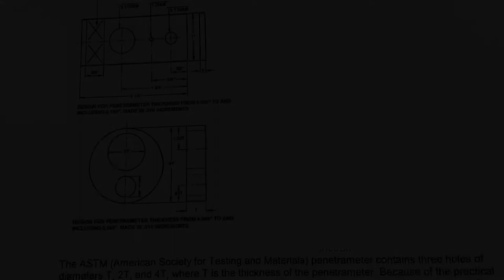holetype pentameter imagequalityindicator IQI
Hole type pentameter